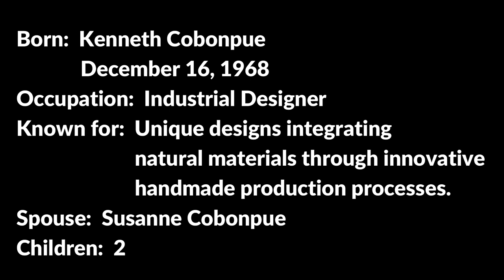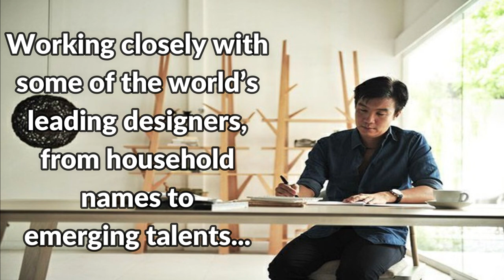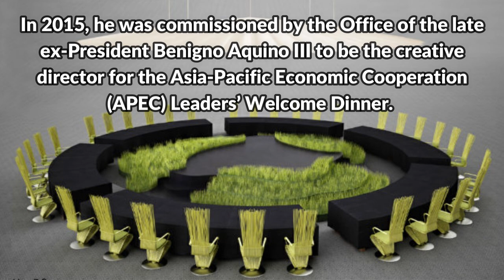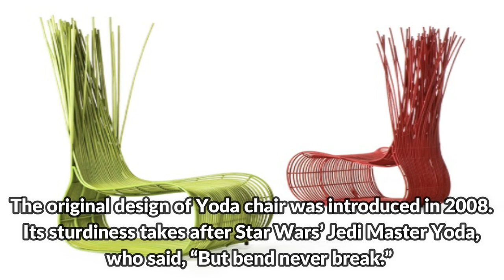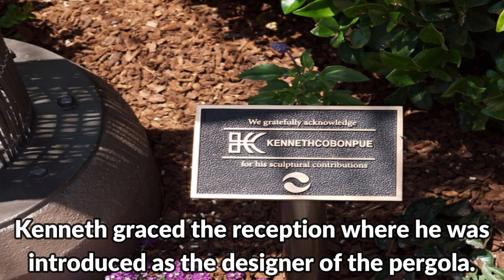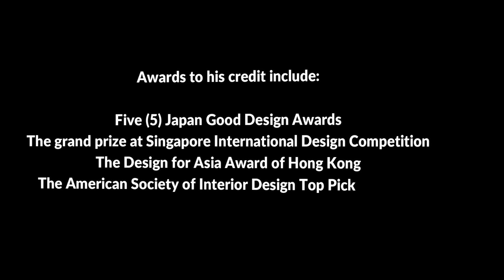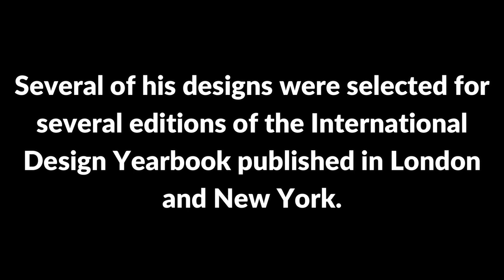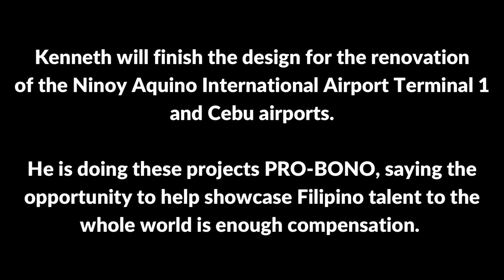KENNETH COBONPUE - PINOY AND PROUD (Pt. 2) | PINOY CHILLVIBES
Kenneth Cobonpue is a multi-awarded furniture designer and manufacturer from Cebu, Philippines. His passage to design began in 1987, studying Industrial Design at the Pratt Institute in New York. While completing his studies, he apprenticed for a leather and wood workshop near Florence, Italy. He went on to study Furniture Marketing and Production at the Export-Akademie Baden-Württemberg in Reutlingen, Germany, under a private and state scholarship program, and subsequently worked in Bielefeld and Munich.

Kenneth returned home to Cebu in 1996 to manage Interior Crafts of the Islands, Inc., a furniture design and manufacturing company founded by his mother Betty Cobonpue in 1972. Discovering that modern design could have a new face using natural fibers and materials, Kenneth created pieces of functional art, offering an alternative to the Western definition of modern design. Today, the KENNETHCOBONPUE® brand has become known globally for its unique designs and extensive roster of clientele, including Hollywood celebrities and members of royalty.

According to Cobonpue, almost all the members of his family are US citizens already. But he has chosen to remain a Filipino citizen to continue with his desire to help the country with his business and talent.

Sources:  kennethcobonpue.com; Forbes; Rappler; ABS-CBN; Nuvo Magazine; Concepts and Projects; realliving.com.ph; GMA Network; mystorymysm.com; primer.com; Good News Philippines

Please share your thoughts, suggestions and comments below.